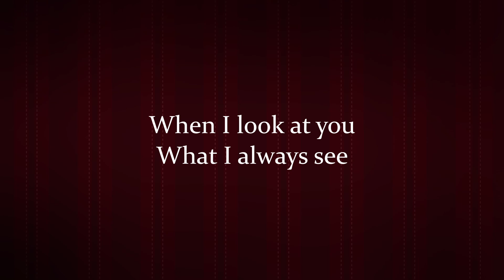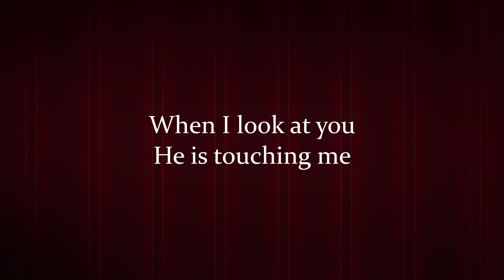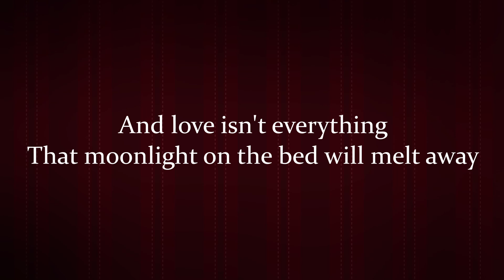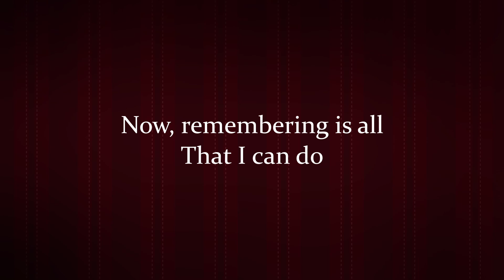When I Look at You - Ironmouse | Reorchestrated by Baxter Bragi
Well it's finally finished. The closest attempt  I can do with the tools before me and the abilities I have. This version was made after combing through all six performances of Ironmouse singing "When I Look at You" from the Scarlet Pimpernel (Wildhorn). I still have many gripes from my difficulty mixing with her reverb she used, some instruments not being easily removable from the original recordings, and to my own ability programing the orchestral libraries. However, my own insecurities aside, I'm proud of this piece and I'm grateful for the experience.

I don't make anything from these videos but the knowledge that some of you listen to my videos to make you feel better means the sun and moon to me. I want to improve and do more so if you want to support me and see future projects then feel free to check out my socials and consider sending me a tip on stream elements! Thank you all so much for listening. And if Ironmouse ever sees this, thank you for giving us the gift of your voice and on a more personal note, thank you for inspiring me to do music again.

Also special thanks to Geega for the mixing tips. It turned out so much better after her advice. Make sure to follow her!